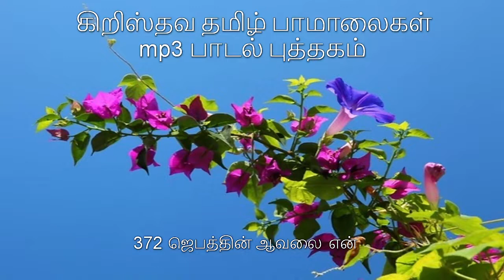372 ஜெபத்தின் ஆவலை என்